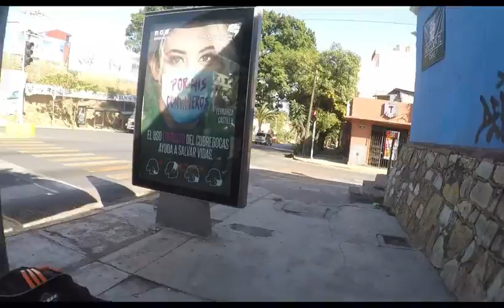un dia en bicicleta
tambien gracias CENTER BIKE por patrocinarnos piezas para la haro que en verdad necesitabamos